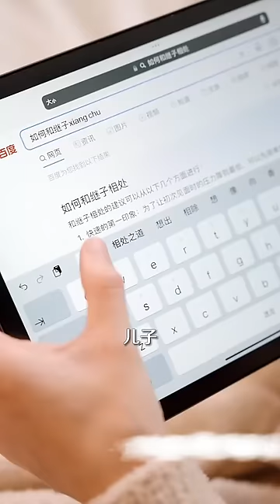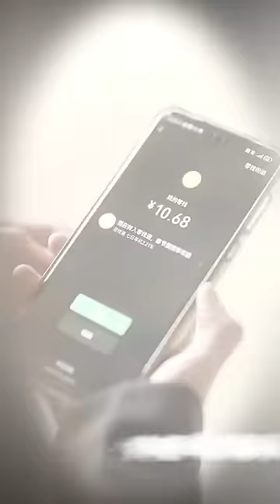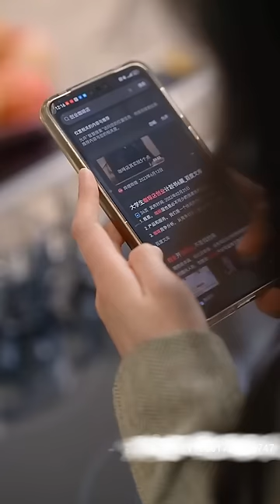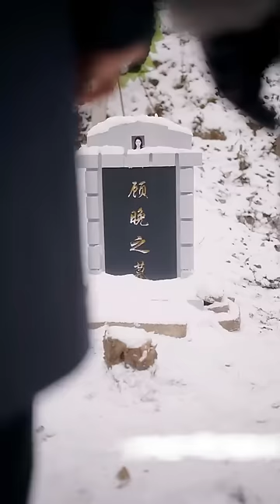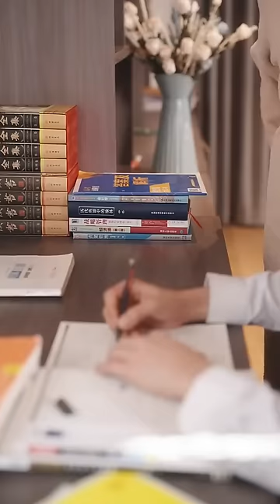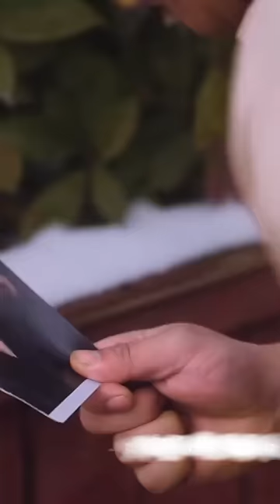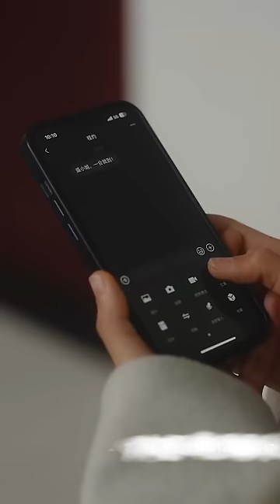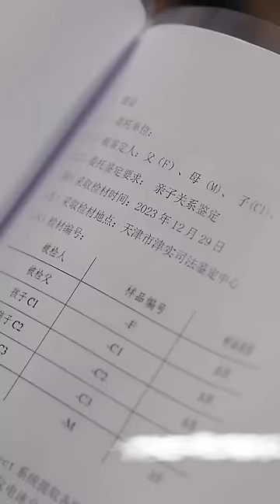【MULTI SUB】女人受不了電視中惡毒後媽的行爲，直接對她開始吐槽，不料下一秒她直接魂穿到後媽身體裏，知道結局的她爲了保命決定扮演賢妻良母，殊不知她直接被霸總愛上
😊這裏是【看不夠短劇】頻道，本頻道將每日更新女頻、甜寵、虐戀、霸道總裁等各種豐富題材的爽文短劇，敬請期待~~~

《漂亮后妈有点甜》全集抢先看❤！！！

男主：王浩翔
ML：Wang Haoxiang
女主：王格格
FL：Wang Gege

😊 This is "never enough Short Drama" channel, which will update daily on various rich themes such as female frequency, sweet pets, sadistic love, domineering CEO, and other cool short dramas~~~